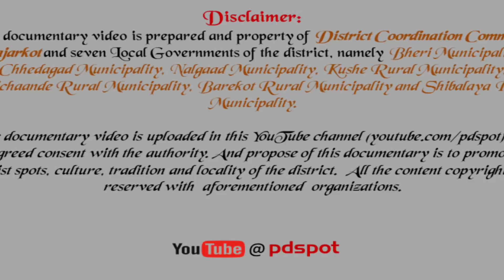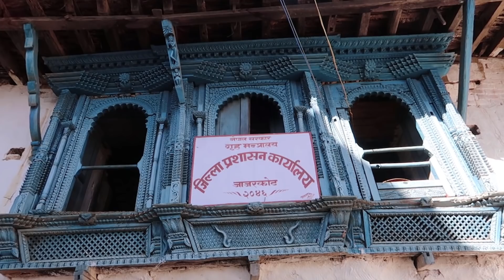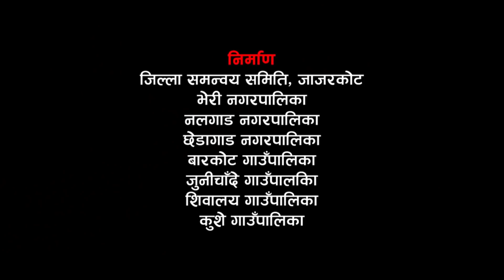Jajarkot at a Glance - A Documentary Film • जाजरकोट जिल्लाको चिनारी - एक वृत्तचित्र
Jajarkot Video - A Documentary Film • This documentary video shows natural, historical, cultural and religious assets of naturally beautiful and culturally rich Jajarkot district of Karnali Province.

The documentary video is prepared and property of District Coordination Committee (DCC), Jajarkot and following seven Local Governments of the district

Camera and Edit: Surendra Suman